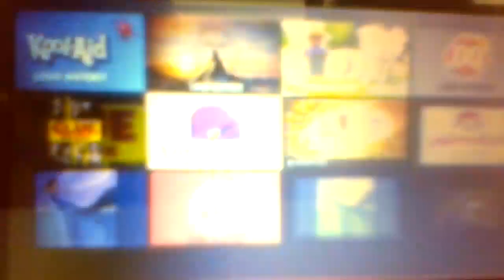amazon empire jeff bozos frontline apr 19th 10pm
amazon empire jeff bozos frontline april 19th 9pm KSPS TV 10pm KCDT TV
the history of jeans april 21st 1am KCDT TV
summer camp april 21st 2022 inlander issue looking for summer adventure